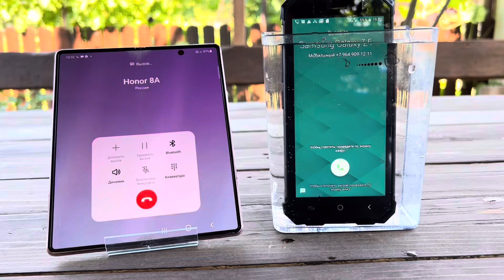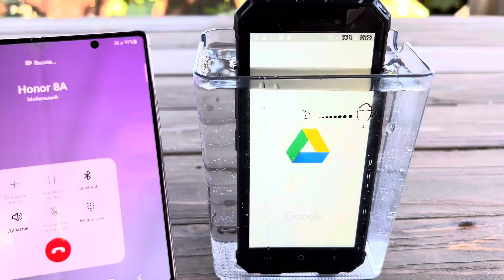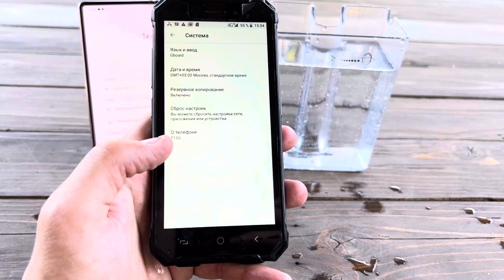Incoming call in Water Vs Phone Samsung Galaxy Z Fold3 & Oukitel T155 Waterproof Ip68